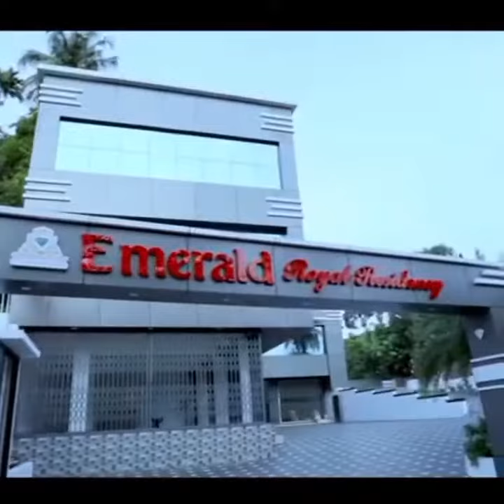Emerald Royal Residency, Angamaly | Ernakulam